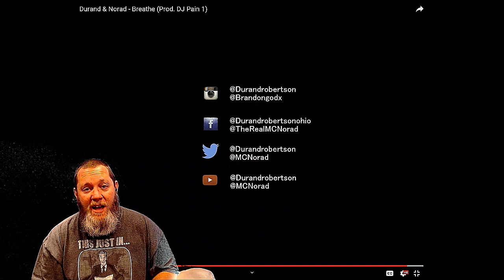Durand & Norad - Breathe (Prod. DJ Pain 1) REACTION